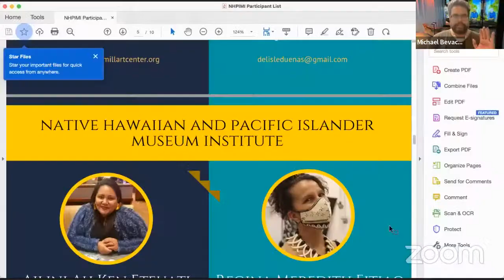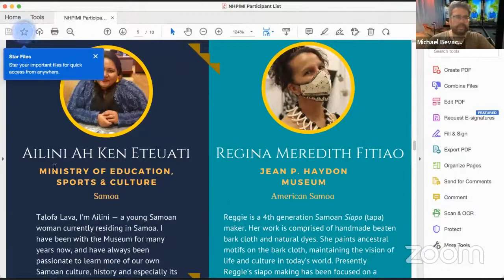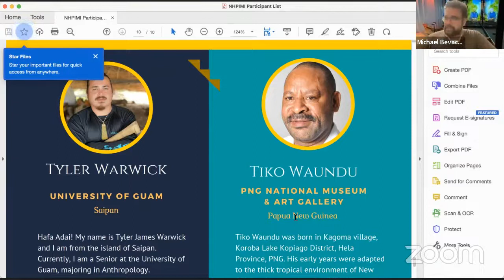Marianas Members of the First Native Hawaiian and Pacific Islander Museum Institute Cohort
This Fanachu will feature members of the first ever Native Hawaiian Pacific Islander Museum Institute who are representing the Marianas. Six people from the Marianas are part of the first cohort and are in Hawai’i working with the East-West Center, the Bishop Museum and other institutions.

For this episode, Erlinda Naputi (Joeten-Kiyu Public Library, Saipan), Archie Ajoste (Northern Mariana Islands Museum, Saipan) and Tyler Warwick (DCCA, Saipan) will be guests discussing their work in the CNMI and their participation in the program.